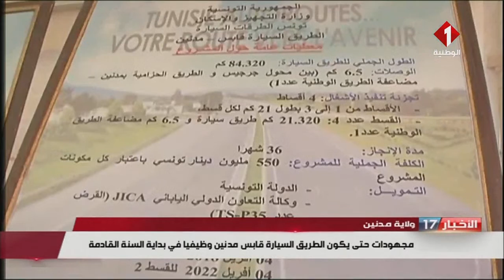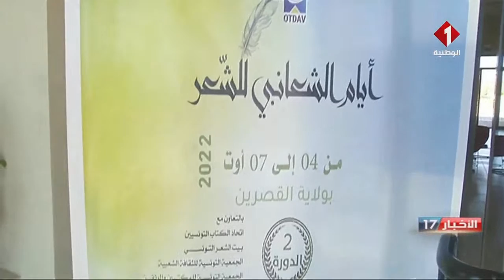النشرة المسائية للأخبار ليوم 06- 08- 2022